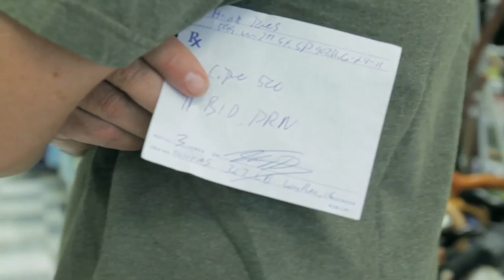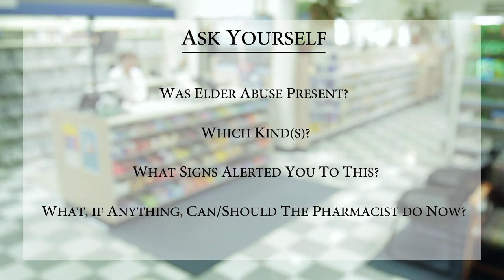"I'd like to pick up a Rx for my father"--Mr. Jones (Training Pharmacists about Elder Abuse)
Note: Could also be a clinical pharmacist talking with patient at clinic.

*Update: Darvocet is no longer being produced due to its lack of efficacy, so for training purposes you can replace any mention of Darvocet with a more appropriate example such as Vicodin.

These training scenarios may be used to foster discussion among participants.

Instructor Preparations:
 Consider how such issues are dealt with in your clinic/pharmacy/school/other professional setting and, if necessary, obtain clarification or additional helpful information on policies and procedures.

Discussion questions might include:
A) Was elder abuse present?
B)  If so, which kind(s)?
C)  What signs alerted you to potential elder abuse?
D)  What, if anything, can/should the pharmacist do now?

Included in our free "Reaching Important Gatekeepers: Training Pharmacists about Elder Abuse" instructor's package are sample modules which can be incorporated into existing courses for pharmacy students:
• A brief introduction on elder abuse
• California laws pertaining to reporting of abuse presented in didactic and case-based formats
• A one-hour workshop further describing types and signs of abuse and how our systems respond
• Ideas for learning opportunities with agencies that investigate elder abuse and neglect
• Scenarios for discussion

Created by the Center of Excellence on Elder Abuse & Neglect at University of California, Irvine and University of Southern California, School of Pharmacy.

Funded by grants from Kaiser Permanente Southern California Region Community Benefit and UniHealth Foundation.

Film production by Alec Contestabile and Ngoc Ho